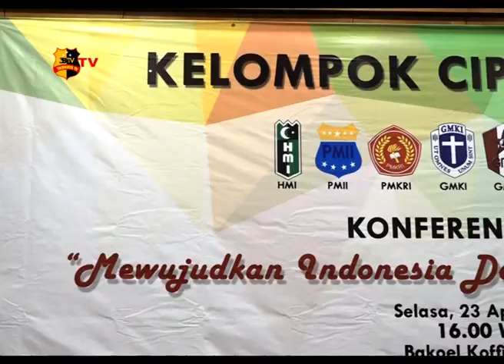KELOMPOK CIPAYUNG PLUS AJAK MASYARAKAT TUNGGU PROSES KPU